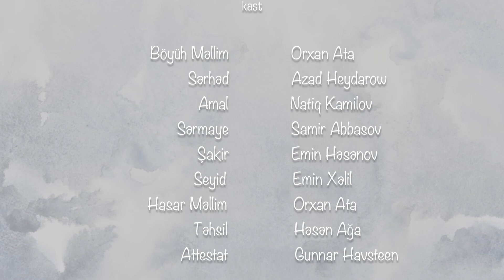3otaq - 3.Seriya / Sərhədin 3 otaqı tərk etməsi.